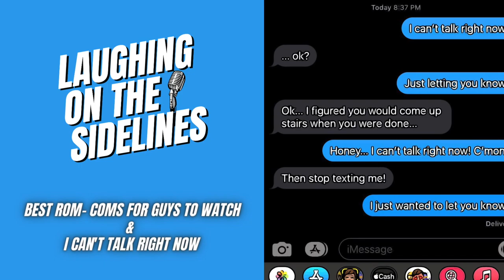The Best Rom Coms For Guys To Watch & I Can't Talk Right Now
On this week's episode Steve Peters stops in and talks about his Almost Late Show, and Scotty finally has running water. Fernando Tatis gets popped for PED's, and "Beast Mode" gets hammered and tries to drive. How hard is it to pronounce Worcestershire sauce, and would you call someone just to tell them you can't talk right now? Are Paranormal TV shows overrated or underrated, and who would win in a fight; Kevin McCallister or Predator? What are some rom-coms guys would enjoy watching, and what is a rom-com? Enjoy another episode, and keep laughing, assholes!